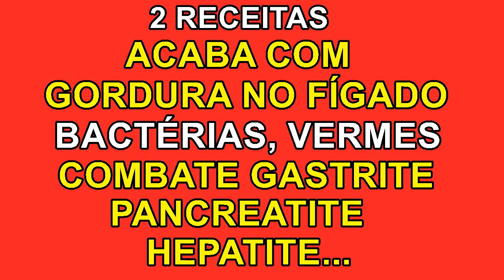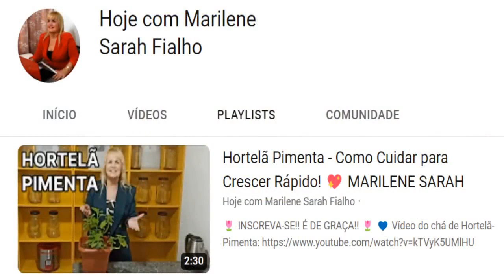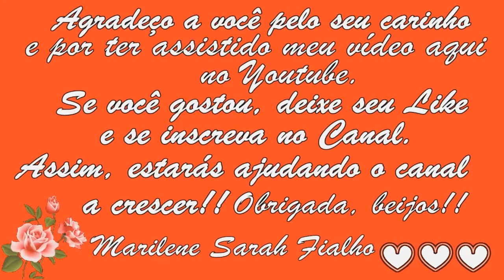Acaba com Gordura e Inflamação no Fígado, Hepatite, Gastrite Remédio 💖 MARILENE SARAH FIALHO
(Acaba com Vermes, H. Pylori, Salmonella, Pneumonia, Asma, Gengivite)

🌿 Nome Científico do Hortelã de Folha Grossa: Plectranthus amboinicus.
🌿 Nome Científico do Boldo Brasileiro: Plectranthus barbatus.
🌳 Nome Científico do Boldo do Chile: Peumus boldus.
🌿 Nome Científico da Cebolinha: Allium schoenoprasum.
🌿 Nome Científico do Assa-Peixe: Vernonia polysphaera.

00:00 Primeira Receita
04:48 Segunda Receita

🌻 MEUS PRODUTOS 🌻
💝 Ervas, Temperos e Especiarias:

⭐ Eletrônicos com o Melhor Preço do Mercado:

Bjss 💖💖🌺🌺